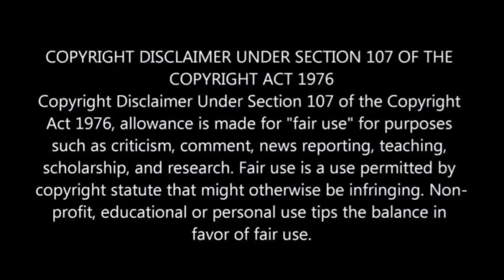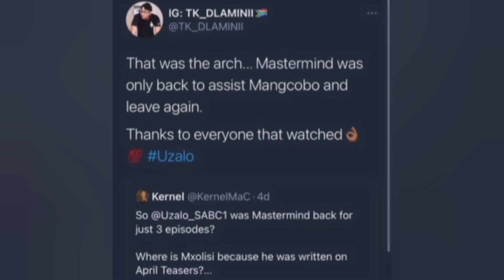DISAPPOINTING: The real reason why Mastermind is leaving Uzalo again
DISAPPOINTING : Did you expected this about Mastermind?